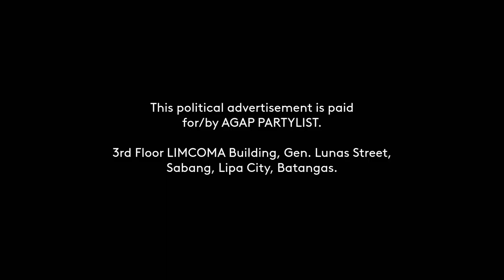AGAP Partylist Paid Radio Ad April 2022 28s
This is the April 2022 Political Radio Ad for AGAP Partylist. On May 9, 2022, find them on number 4 of your ballot (under PARTYLIST / Vote for 1 Section).

DRPS Two 1742: AGAP Partylist Paid Radio Ad April 2022 28s